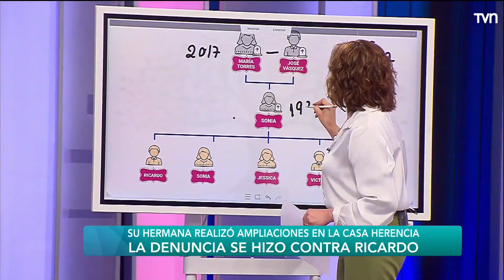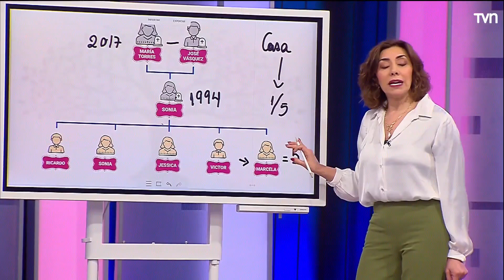Pagando las consecuencias | Carmen Gloria a tu servicio